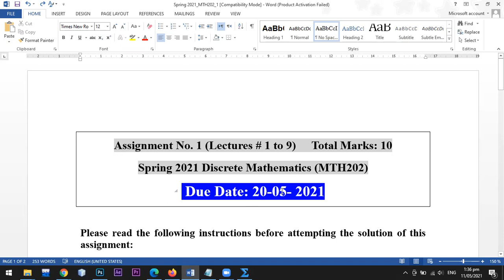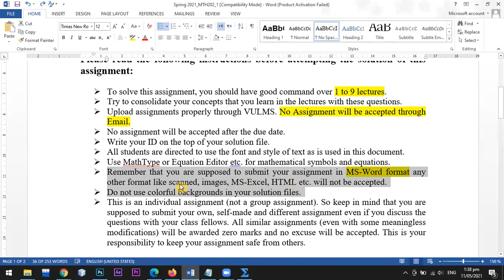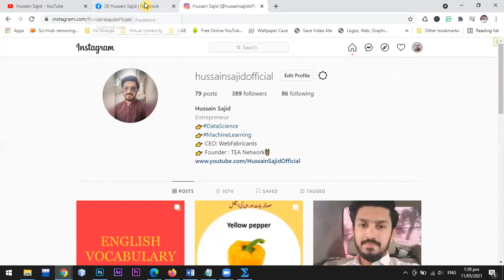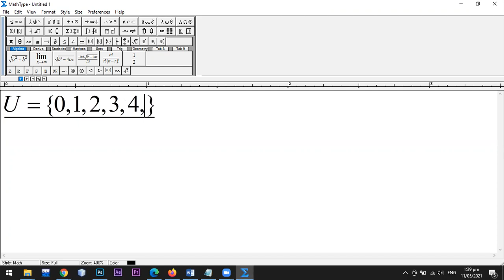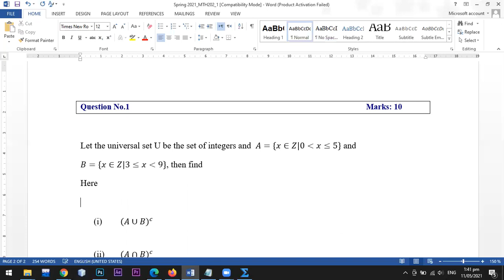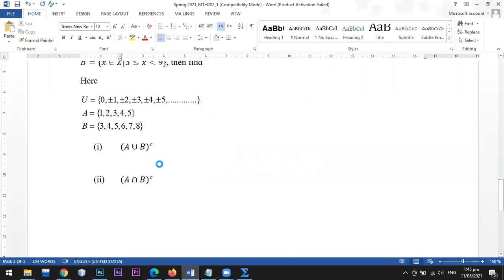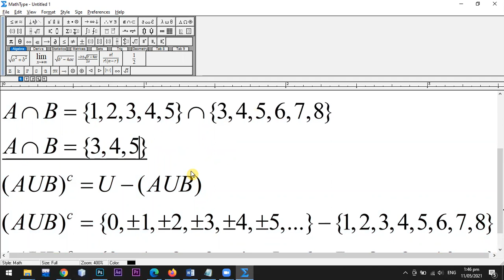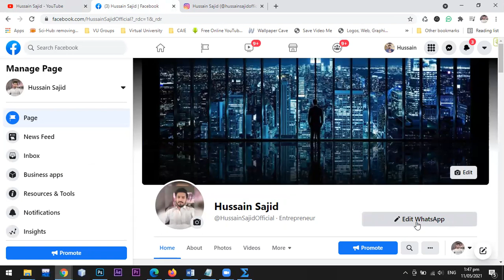MTH202 Assignment 1 Solution Spring 2021| Hussain Sajid